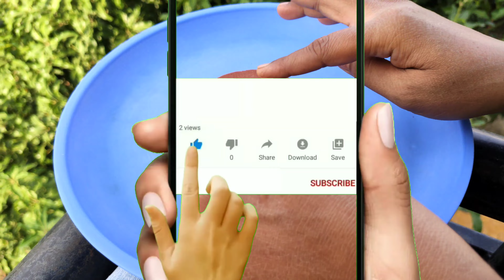चेहऱ्यावरील वांगाचे डाग 1 दिवसात घालवणारा आयुर्वेदिक उपाय! नक्की करून पहा. निसर्गाचा चमत्कार आहे हा!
काळे डाग